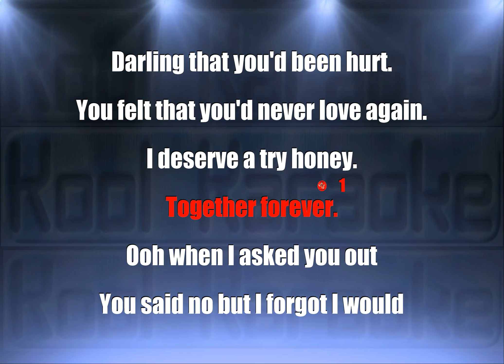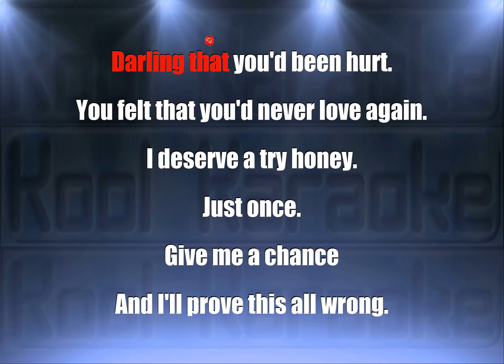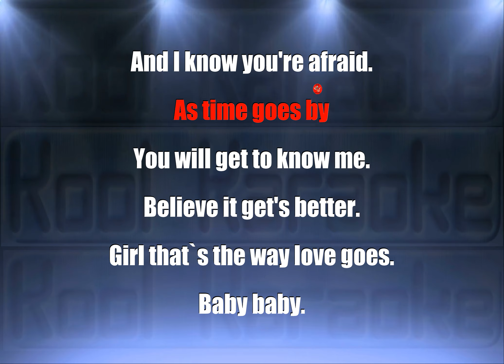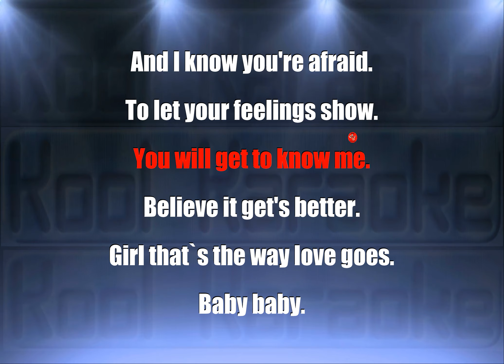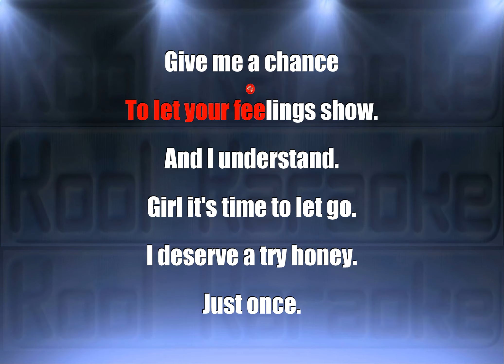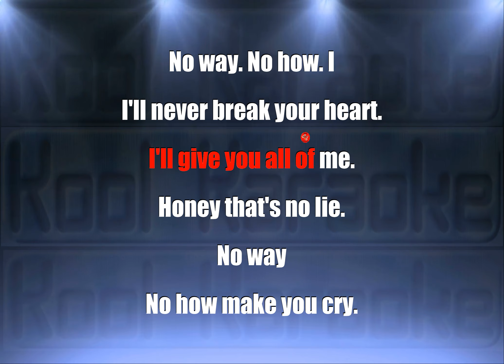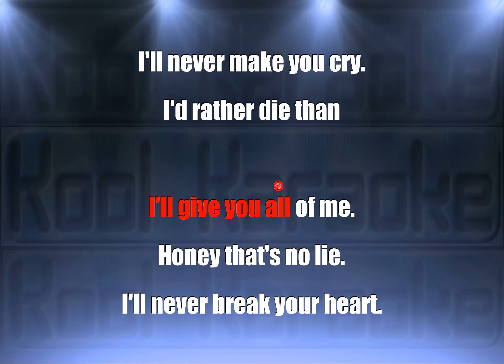The Backstreet boys - I'll Never Break Your Heart (karaoke version) AVT